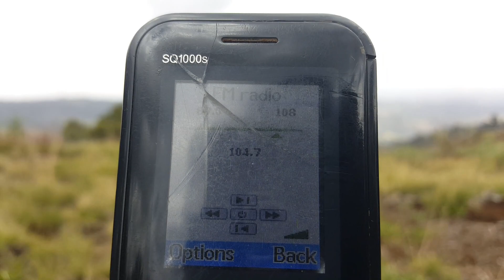የኢትዮጵያ አስፈሪውና ትልቁ ተራራ ላይ ወጣሁ (ጮቄ ተራራ) Trekking to choke mountain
የጮቄ ሰንሰለታማ ተራራ የሚገኘዉ በምስራቅ ጎጃም ዞን ሲሆን 4100 ሜትር ከፍታ ያለውና በዞኑ የመጀመሪያው፤ በሀገር አቀፍ ደግሞ አራተኛው ከፍተኛ ቦታ ነው፡፡ የጮቄ ተራራ ሀገራችንን ኢትዮጵያን የውሀ ማማና የከፍታ ጣሪያ በማስባል ግንባር ቀደም ቦታ 23 ትላልቅ ወንዞችና 273 ትናንሽ የአባይ ገባሮች ከስሩ የሚያፈልቅና ከፍተኛ ቅዝቃዜው በተለይም በክረምት ወራት ለተወሰኑ ሳምንታት በበረዶ ተሸፍኖ የሚቆይ ተራራ ነው፡፡ ከዚህም በተጨማሪ በበጋ ወቅት በተለይ በታህሳስ ጧት ላይ በረዶ አይጠፋውም፡፡ ጮቄ በተፈጥሯዊ ገፅታውም ተፈጥሮ ውበቷን ሳትሰስት ያፈሰሰችለት በጣም ሳቢና ውብ መንፈስን የሚያረካ የተፈጥሮ ገፀ-በረከት ነው፡፡  የጮቄ አካባቢ በብዝሀ ህይወት የታደለ የተለያዩ ጥናትና ምርምሮች ለማድረግ ብዙ አማራጮችን የያዘ እንዲሁም በአካባቢው ብዙ ሀገር በቀል እፅዋት ይገኛሉ፡፡ ከነዚህም መካከል አስታ፣ አምጃ፣ አሸንግድዬ፣ ጅባራ፣ አይዳኝ፣ ግምይ፣ ጽድ፣ ኮሶና ኮሸሽሌ የመሳሰሉት ሲገኙ ከእንስሳት ዝርያዎች ደግሞ ነብርና ሌሎች እንስሳት ይጠቀሳሉ፡፡ እንዲሁም በርካታ የወፍ ዝርያዎች የሚገኙ ሲሆን ቅልጥም ሰባሪ ወፍ ተጠቃሽ ነው፡፡ ጮቄ በትልቅ ስፋቱ ገና በጣም ብዙ ያልታወቁ ዋሻዎች፣ ጥንታዊ መኖሪያዎች እና ያልተዳሰሱ አስደሳች የተፈጥሮ መስህብ ሀብቶች አካቶ የያዘ ነው፡፡ ጮቄ በውስጡ አካቶ ከያዛቸው መልከዓ-ምድራዊ አቀማመጥ ውስጥ አራት መከራከር አንደኛው ነው፡፡ ይህ ተራራ በስናን ወረዳ ዋና ከተማ ከረ/ገበያ በ1ዐ ኪ.ሜ ሰሜን ምዕራብ ርቀት አካባቢ ይገኛል፡፡ ተራራው ጋ ለመሄድ ካስፈለገ ከደ/ማርቆስ ድጐ መስመር ከተጓዙ በኋላ ጠጠር ከሚባል ቦታ በመውረድ የተወሰነ የእግር ጉዞ በመሄድ ከቦታው መድረስ ይቻላል፡፡
የጮቄ ተራራዎች በምስራቅ ጐጃምና ምዕራብ ጐጃም ዞኖች በ9 ወረዳዎች ክልል ውሰጥ የሚገኝ ሲሆን ጠቅላላ ስፋቱም ወደ 53,558 ሄ/ር እንደሚደርስ በአካባቢው የተደረጉ ጥናቶች ያመለክታሉ፡፡ አካባቢው /የጮቄ አካባቢ/ በደቡብ ምዕራብ አማራ የልማት ቀጠና ውስጥ የሚገኝ ሲሆን በጐጃም አካባቢ ከፍተኛው ተራራ የሚገኘው ከዚሁ ተፋሰስ ውስጥ ነው፡፡ ጮቄ ከደብረ ማርቆስ ከተማ በስተሰሜን ምስራቅ አቅጣጫ 38 ኪ.ሜ ላይ ይገኛል፡፡ የጮቄን አካባቢ ከደብረ ማርቆስ ድጐ-ጽዮን ሞጣ የሚሄደው አንደኛ ደረጃ የጠጠር መኪና መንገድ እንዲሁም ከድጐ-ጽዮን ፈረስ ቤት፣ ከደ/ማርቆስ ቁይ፣ ቢቸና የሚያገናኙ አውራ መንገዶች የሚያቋርጡት በመሆኑ ጮቄን ለመጐብኘት የመንገድ ችግር አይሆንም በተለይም ከደ/ማርቆስ ድጐ-ጽዮን ያለው አውራ መንገድ የአካባቢውን ከፍተኛ ቦታዎች አቋርጦ ስለሚሄድ ቦታውን ለመጐብኘት እንደ አንድ እድል ሊወሰድ ይችላል፡
የጮቄ አካባቢ የመሬት አቀማመጥ 86 ከመቶ ተራራማ፣ 1.5 ከመቶ ሸለቆማና 12.5 ከመቶ ሜዳማ እንደሆነና ከአካባቢው የተደረጉ ጥናቶች ያመለክታሉ፡፡
የስርዓተ-ምህዳር ሁኔታ፤የጮቆ አካባቢ የAfrotropical Hihland biome እና የአፍሮ አልፓይንና ሳብ አፍሮ አልፓይን ስርዓተ-ምህዳርን የሚወክል ሲሆን በተፋሰሱ አናት ላይ የሚገኙ ጅባራ፣ ግምይ እና አሸንግድዬ የመሳሰሉት ዕፅዋት የሚገኙበት እንዲሁም የአስታውን ቀለበት ተከትሎ በዋናነት የአስታ ሽፋን አለው፡፡ በተጨማሪም የአቢያንና ሌሎች ወንዞችን ተከትሎ ደኖች /Rivrine Forest/ የሚገኙበት አካባቢ ሲሆን Afrotropical Hihland biome መጠለያቸው አድርገው የተቀመጡ 16 የአዕዋፍ ዝርያዎችን እና የተለያዩ የአይጥ እና የፍልፈል ዝርያዎችንም አቅፎ የያዘ አካባቢ ነው፡፡
የዱር እንስሳት፤
የጮቄ አካባቢ ከአሁን በፊት ብዙ ታላላቅ አጥቢ የዱር እንስሳት ተጠልለው እንደቆዩበትና የቀይ ቀበሮ ታሪካዊ የመኖሪያ አካባቢ እንደነበረ የአካባቢው ነዋሪዎች ይናገራሉ፡፡ ሆኖም ግን አካባቢው እየደረሰበት ባለው አሉታዊ ተፅዕኖ ምክንያት የዱር እንስሳት ከጊዜ ወደ ጊዜ እየቀነሰ በመምጣቱ የዱር እንስሳትን በቀላሉ ማየት አዳጋች ነው፡፡
 ይሁን እንጅ በዚህ ጥናት በታሳቢ የማህበረሰብ ጥብቅ ስፍራው ከ16 በላይ አጥቢ የዱር እንስሳት እና ከ41 በላይ አዕዋፍት ዝርያዎች እንዳሉ ለማረጋገጥ ተችሏል፡፡ ከነዚህም ውስጥ በአሁኑ ሰዓት በቀጥታም ሆነ በተዘዋዋሪ የሚታወቁት ከአጥቢያ እንስሳት መካከል፡-
ነብር  ፣ተራ ቀበሮ ፣ተራ ድኩላ ፣ጉሬዛ፣ሚዳቋ ፣ተራ ጅብ ፣ተራ ዝንጀሮ ፣የዱር አሳማ  ጥቂቶቹ ናቸው፡፡
ከአዕዋፍት መካከል በዓለም አቀፍ ደረጃ በአፍሮ ትሮፒካል ሀይላንድ ባዬም /Afrotropical Hihland biome/ ክልል ውስጥ ከሚገኙ የአዕዋፍት ዝርያዎች ውስጥ 46 ያህሉ በአገራችን እንደሚገኙና ከነዚህ ውስጥ 16 የአዕዋፍት ዝርያዎች በአካባቢው ተጠልለው እንደሚኖሩ ተረጋግጧል፡፡
የጮቄ አካባቢ ከ85 በላይ የሚሆኑ የዕፅዋት ዝርያዎችን የያዘ የተፈጥሮ አካባቢ ነው፡፡ ይሀ አካባቢ በዋናነት የአፍሮ አልፓይን ስርዓተ-ምህዳር ዕፅዋትን አቅፎ የያዘ ሲሆን እንደ አስታ፣ ጅባራ፣ ግምይ፣ ኮሶ፣ ቀጋና ሌሎችም ዕፅዋት የሚገኙበት አካባቢ ነዉ፡፡

Source Debremarkos university Facebook page